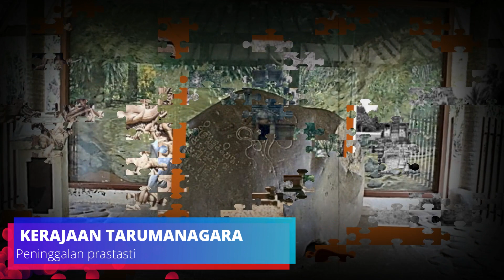JEJAK MISTERIUS ❗ ❗ PENINGGALAN KERAJAAN TARUMANEGARA BIKIN HEBOH NUSANTARA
Tarumanagara atau Kerajaan Taruma adalah sebuah kerajaan yang pernah berkuasa di wilayah barat pulau Jawa pada abad ke-4 hingga abad ke-7 M. Taruma merupakan salah satu kerajaan tertua di Nusantara yang meninggalkan catatan sejarah. Dalam catatan sejarah dan peninggalan artefak di sekitar lokasi kerajaan, terlihat bahwa pada saat itu Kerajaan Taruma adalah kerajaan Hindu beraliran Wisnu.
Etimologi dan Toponimi
Kata tarumanagara berasal dari kata taruma dan nagara. Nagara artinya kerajaan atau negara sedangkan taruma berasal dari kata tarum yang merupakan nama sungai yang membelah Jawa Barat yaitu Citarum. Pada muara Citarum ditemukan percandian yang luas yaitu Percandian Batujaya dan Percandian Cibuaya yang diduga merupakan peradaban peninggalan Kerajaan Taruma. [1] [2]
Sumber Sejarah
Bila menilik dari catatan sejarah ataupun prasasti yang ada, tidak ada penjelasan atau catatan yang pasti mengenai siapakah yang pertama kalinya mendirikan kerajaan Tarumanegara. Raja yang pernah berkuasa dan sangat terkenal dalam catatan sejarah adalah Purnawarman. Pada tahun 417 ia memerintahkan penggalian Sungai Gomati dan Candrabaga (Kali Bekasi) sepanjang 6112 tombak (sekitar 11 km). Selesai penggalian, sang prabu mengadakan selamatan dengan menyedekahkan 1.000 ekor sapi kepada kaum brahmana.
Bukti keberadaan Kerajaan Taruma diketahui dengan tujuh buah prasasti batu yang ditemukan. Lima diBogor, satu di Jakarta dan satu di Lebak Banten. Dari prasasti-prasasti ini diketahui bahwa kerajaan dipimpin oleh Rajadirajaguru Jayasingawarman pada tahun 358 M dan beliau memerintah sampai tahun 382 M. Makam Rajadirajaguru Jayasingawarman ada di sekitar sungai Gomati (wilayah Bekasi). Kerajaan Tarumanegara ialah kelanjutan dari Kerajaan Salakanagara.